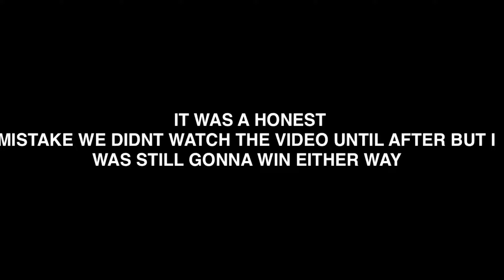400 SUBSCRIBER SPECIAL 1V1 AGAINST TRASH TALKER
THE GIVEAWAY STARTS NOW BUT THE WINNER WONT GET THERE PRIZE UNTIL WE HIT 500 SUBSCRIBERS.

HOW TO WIN: COMMENT AND LIKE ON ALL MY VIDEOS